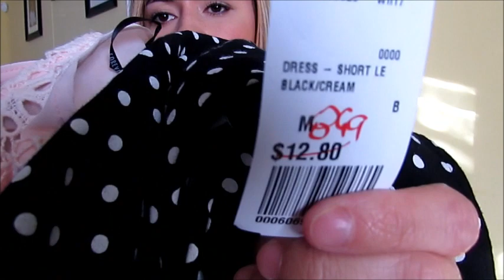Mini Haul Ulta, Forever21, Target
PAGINAS QUE RECOMIENDO COMPRAS POR INTERNET.

where bought with my own money.
NO ONE ITS COMPENSATING ME.